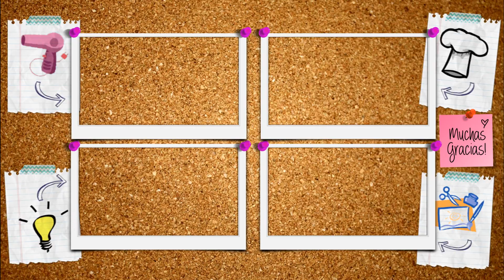DIY - ¡5 ideas para tu Fiesta Navideña! - Lucy Ideas